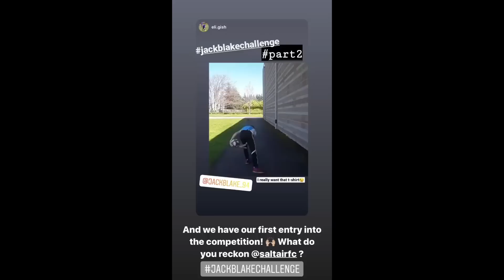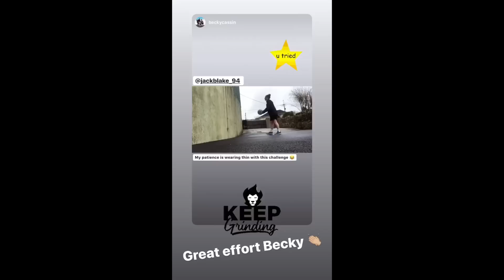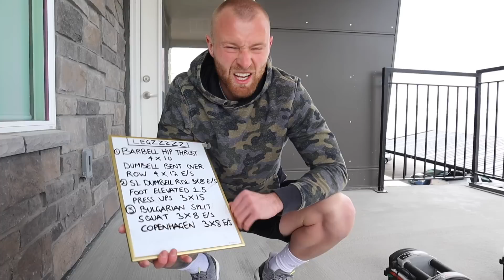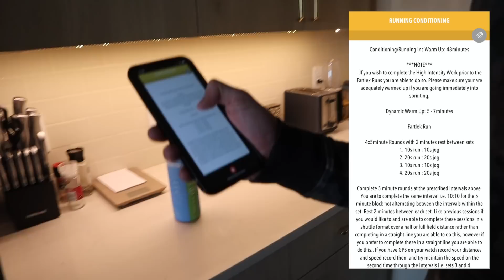HOW to improve STRENGTH and ENDURANCE | a FULL LEG WORKOUT and RUN for a PROFESSIONAL FOOTBALLER